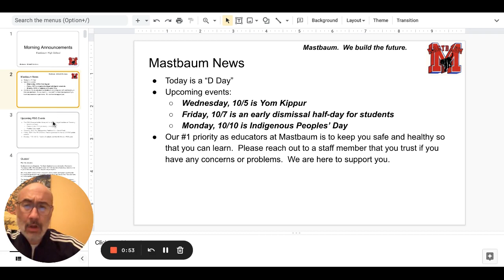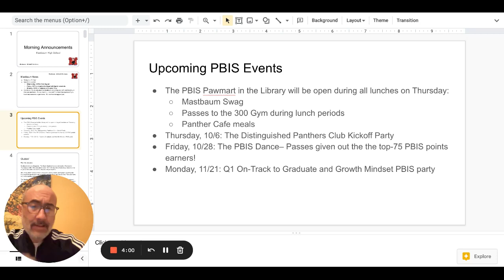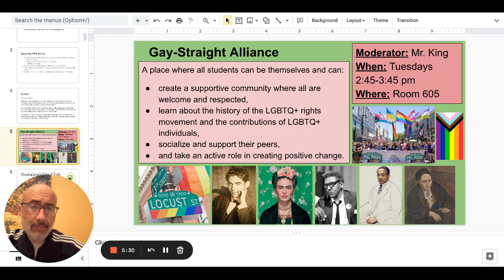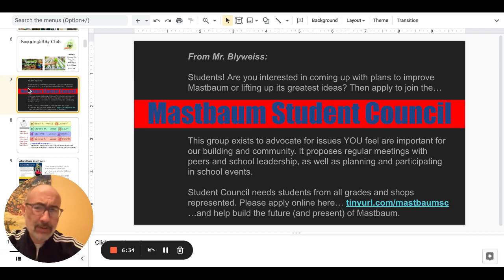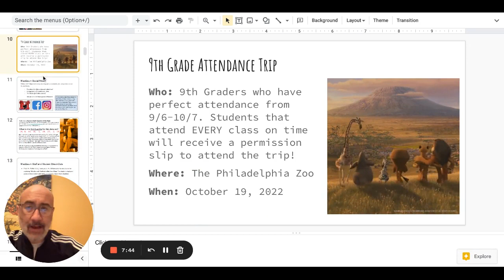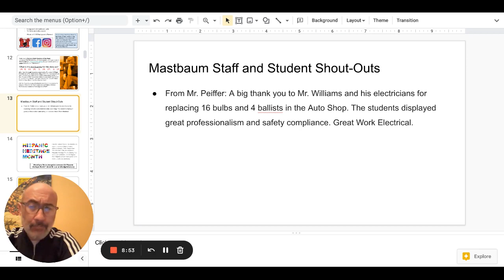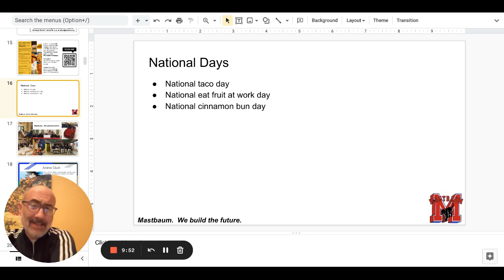Morning Announcements Google Slides 4 October 2022